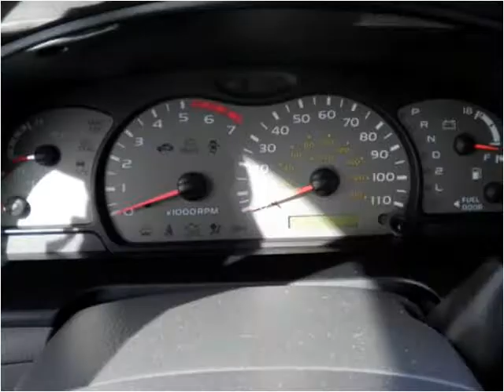2003 Toyota Sequoia available from Best of Clinton, Inc.